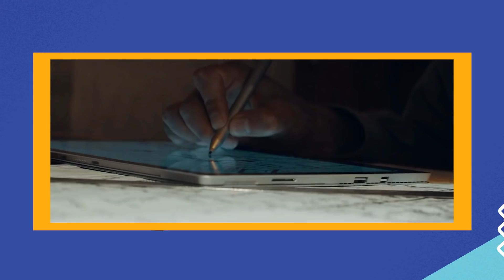Microsoft Unboxed: Security (Ep. 18)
This week on Microsoft Unboxed, our cohosts Sonia and Colleen discuss the importance of security and how Microsoft experts combat cyberthreats with cutting-edge intelligent systems. Sonia discusses the modern security and privacy built into Microsoft’s cloud infrastructure and how Microsoft president Brad Smith proposed the first ever Digital Geneva Convention to establish standards for protecting people’s privacy and data. Colleen shares about the Red Team, an elite Microsoft hacker team that keeps Windows PCs safe.